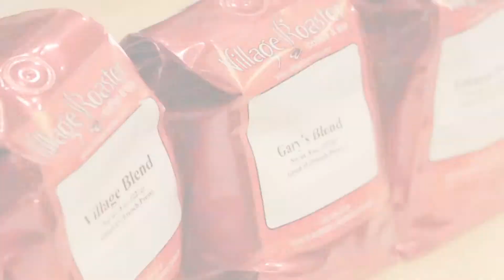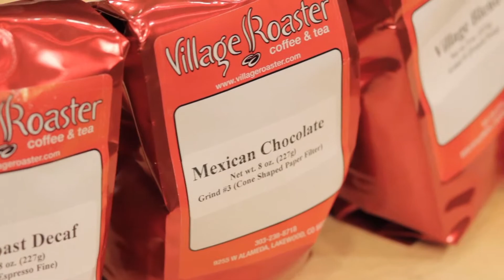Chef Joe Ciminera with Taste This! TV on PBS and Village Roaster specialty coffee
At the Village Roaster, we know coffee! The characteristics, the flavors, the body, the acidity, the aromas...we have a wide selection of specialty coffees for sale online, roasted or unroasted, in small quantities or bulk.

We only sell 100% Arabica coffee beans, and we work to acquire the best coffee beans in the world. We cup them to ensure that the beans meet our standards, and we then roast them in small batches to ensure quality and freshness.

Chef Joe found us on one of his trips through Lakewood, CO and we partnered with him to get you the best coffee.